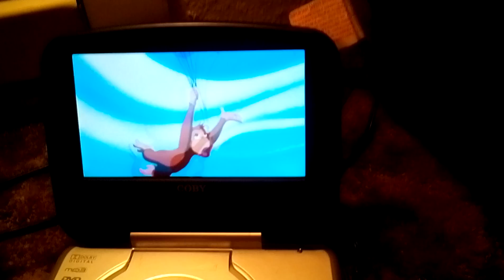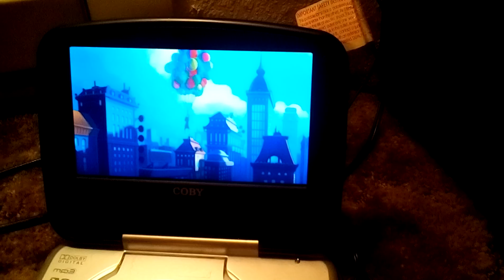Curious George (2006) Balloon Wreck Scene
Curious George 2006 DVD
Mom Mykaela Dallas House Kent, WA
Dad Brenna House Kent, WA
Grandma Grandpa Nora House Auburn, WA